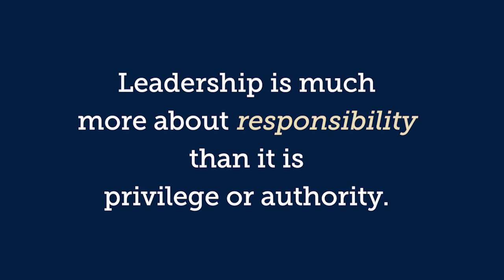Why ORU: Training Honorable Leaders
Wall Street Journal/Times Higher Ed ranked ORU a 2021 Top 10 university for Engagement. ORU’s mission is to engage with students and to develop whole leaders for the whole world through a unique Whole Person approach to college education. And as a Top 100 “Most Diverse College” (Stacker/MSN), we offer one of America’s most diverse university settings with a multicultural, global campus of more than 4,000 students representing well over 100 nations. If you’re an on-campus student or if you’re seeking an online education, ORU offers bachelors, masters, and doctoral degrees in a global, Spirit-empowered environment. Check out Oral Roberts University—a leadership innovator and one of the largest, most influential Christian liberal arts universities in the world